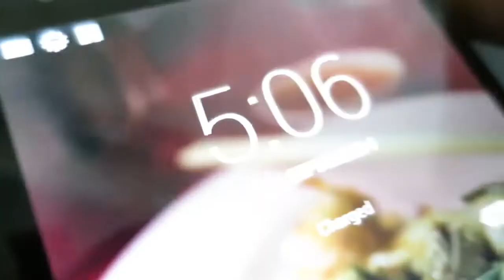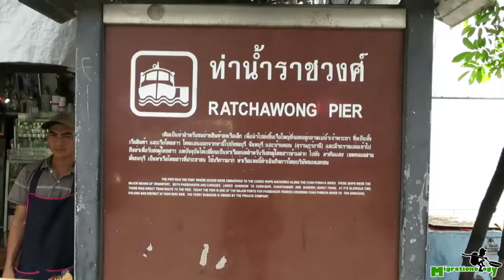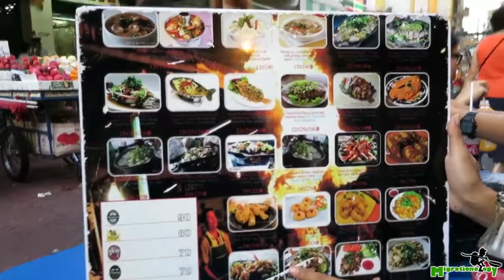Khlong San Market, Yaowarat, & the Pyromaniac Chef | Food Travel Vlog #3